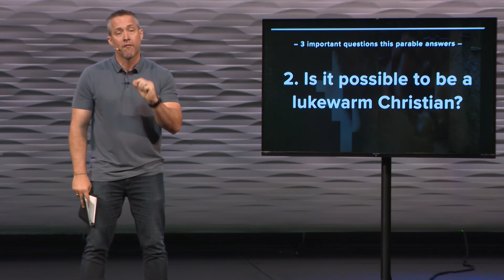Lukewarm Christian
From the message, "Either a Sheep or a Goat"
Listen Series